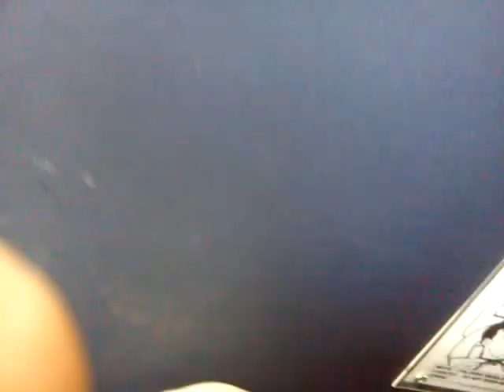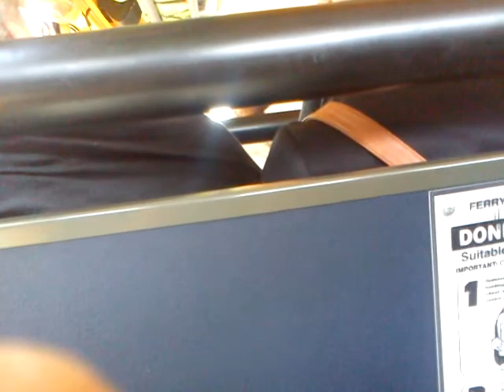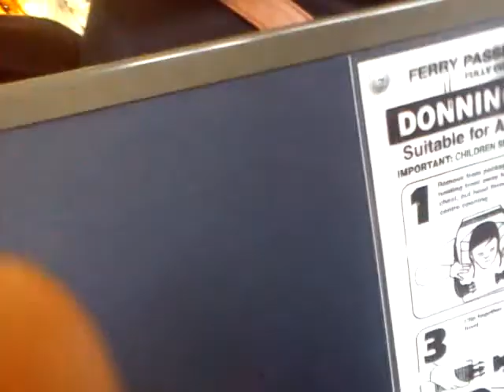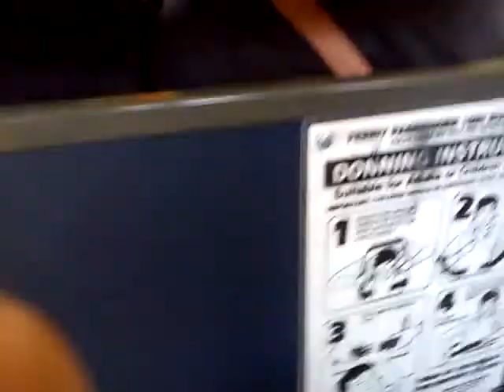Me on da London duck tore lol xx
This a bus that God on land and drives on water and it was my first time going to London xx